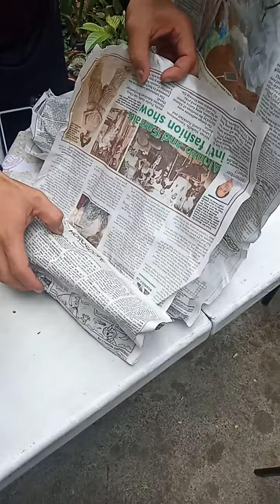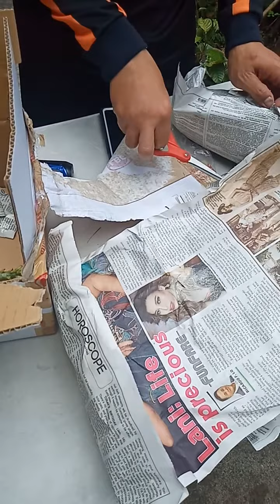unboxing Adenium plants delivered to my friend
Adenium is a genus of flowering plants in the family Apocynaceae first described as a genus in 1819. it is native to Africa and Arabian peninsula. the blooms are long lasting and attractive too.